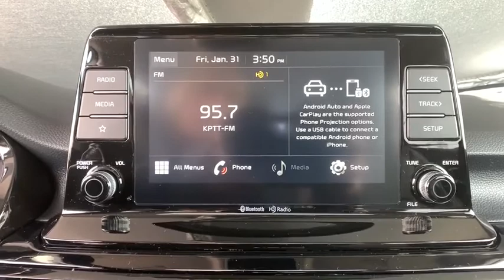2021 Kia Denver, Lakewood, Wheat Ridge, Englewood, Littleton, CO K4982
New 2021 Kia  available in Denver, Colorado at Medved Kia. Servicing the Lakewood, Wheat Ridge, Englewood, Littleton, CO area.

Medved Kia
11201 W Interstate 70 Frontage Rd N

2021brKiabrbrbrCall us and ask for a FREE personal video of this car to be sent to your email or phone. All prices include $699 Dealer Handling Fee.brbrFactory MSRP: $26,600brbrbr2.0L 4-CylinderbrbrbrCARS BUILT TO LAST. WARRANTIES TOO. We offer an industry-leading Kia 10-year or 100,000-mile limited powertrain warranty program. Exit Kipling, Exit Ward, but Exit the GIANT Medved Autoplex. Everyone said, Go to Medved!